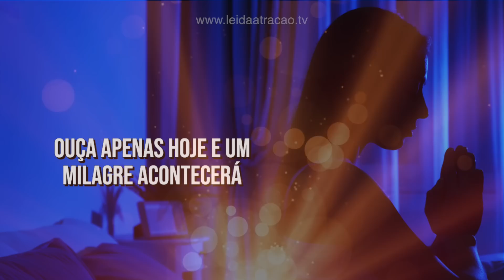OUÇA APENAS HOJE ESTA ORAÇÃO DO MILAGRE DE JESUS E VEJA O QUE ACONTECE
Oração para pedir um milagre a Jesus durante o sono.